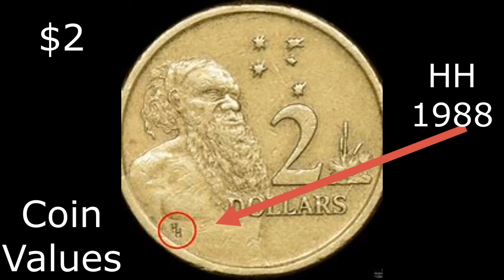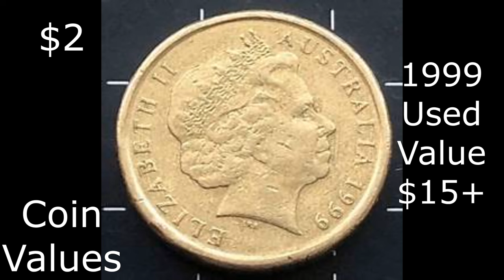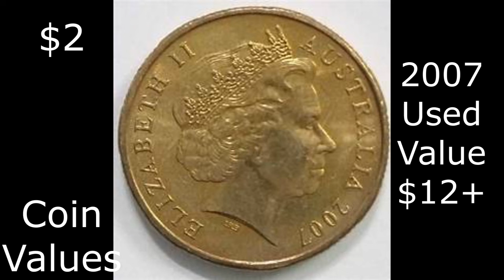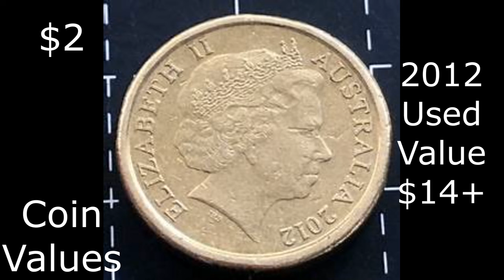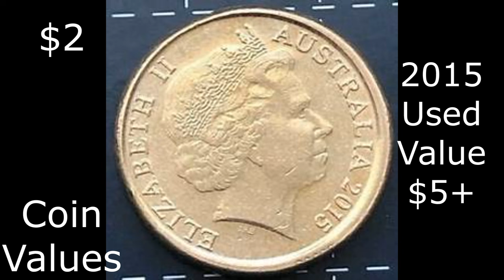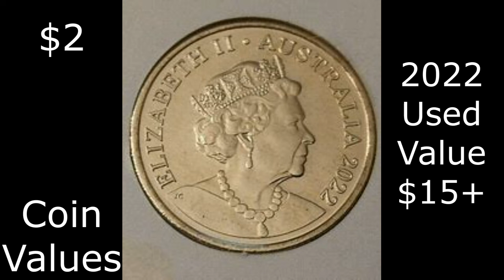AUSTRALIA used $2 Two DOLLAR coin Rare or not Values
AUSTRALIAN x 35 used $2 DOLLAR coins Values